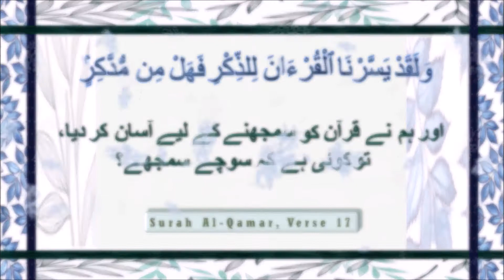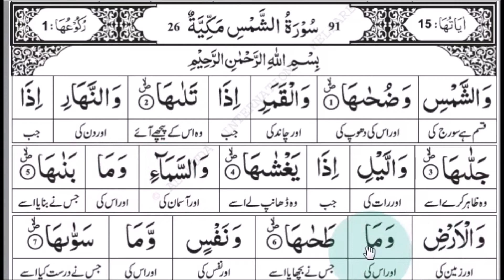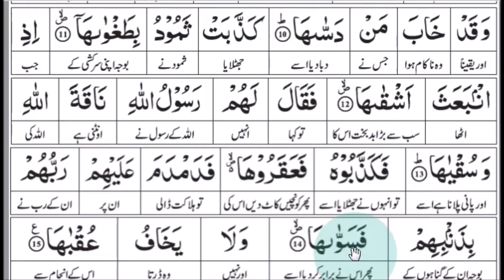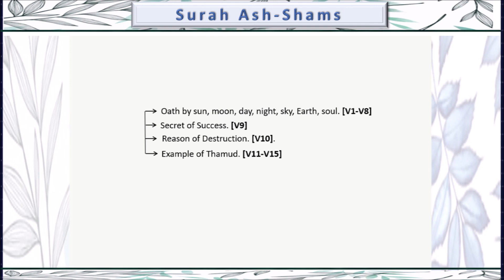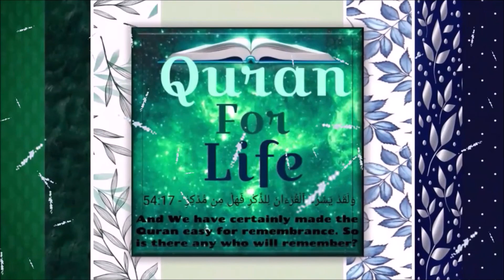Complete Surah Ash-Shams Aayaat 1-15, Tafseer: Dr. Israr Ahmed | Quran For Life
Dear viewers,

This video covers Complete Surah Ash-Shams Aayaat 1-15.

Surah Ash-Shams's recitation by: Qari Sohaib Ahmed Meer Muhammadi Hafizahullah
Link to the original video: